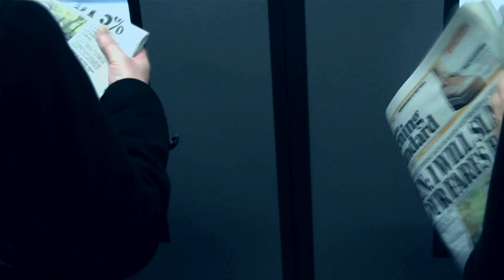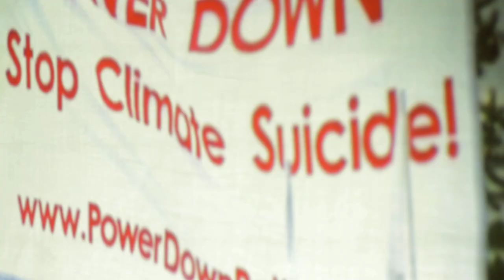Introduction To Sacred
What does society believe to be of unquestionable value and importance? What do we think of as simply natural and right?

This is film to explain what "Sacred" means in a contemporary society, produced for True Tube following the theories of Gordon Lynch, Professor of Theology at the University of Kent. It is intended to encourage debate within the classrooms of young people at Key Stage Level 3.

True Tube is a charity funded company that uses video to engage and encourage ethical discussion for Key Stages 3 and 4 within schools.